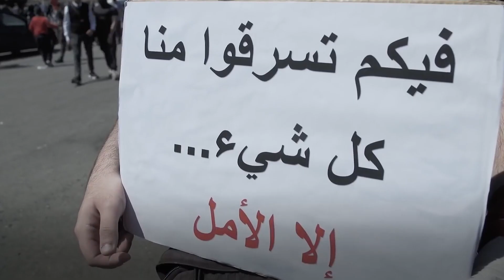Resurrection Church Relief Update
JOIN US IN PRAYER:

• For peace to prevail so we can continue building relationships without fear of violence.
• For the relief provided to stretch to meet more hungry families.
• For the workers to find energy and positive faith despite the distractions of the continual bad news.
• For Jesus to come close to people in their need and draw them to talk about faith.